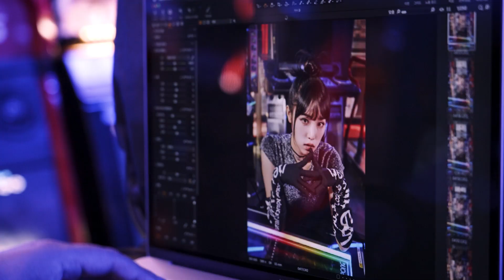YENA - 2022 SEASON'S GREETING BEHIND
[최예나 SNS]